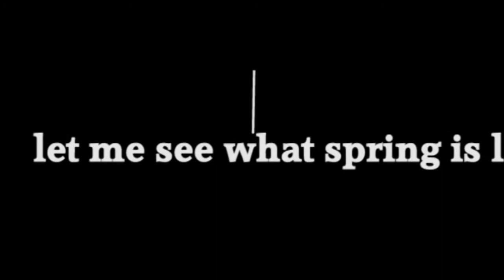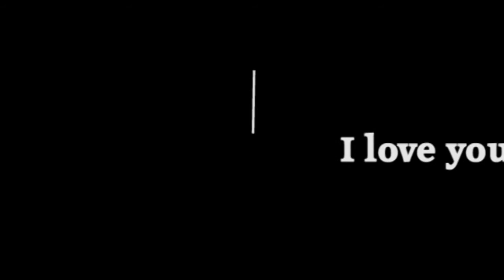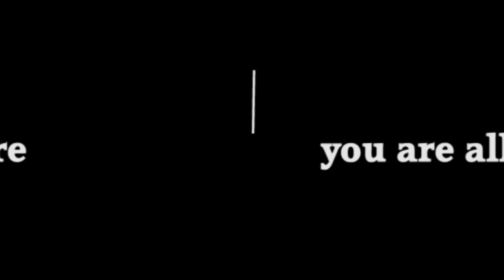flymetothemoon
essai de bande rythmo sur fly me to the moon